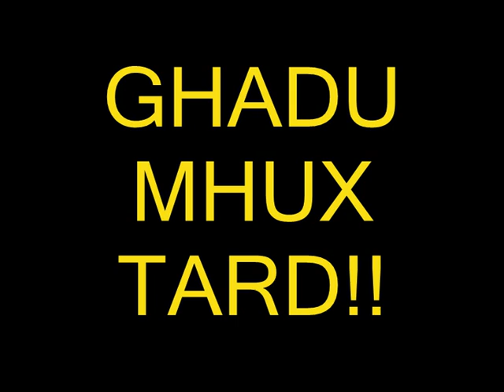GUSMAN ENZO TELEFONATA MINGHAND IL MULEJ (OLIVE PRODUCTIONS)